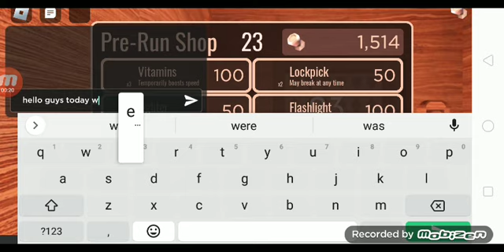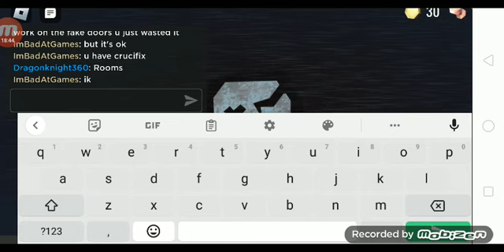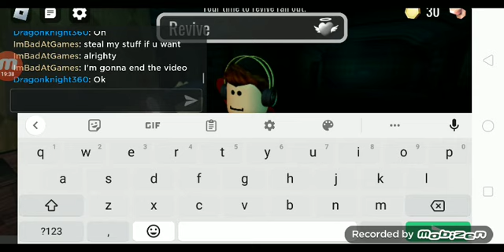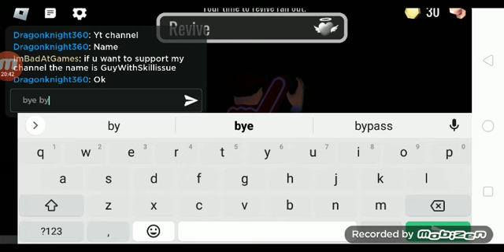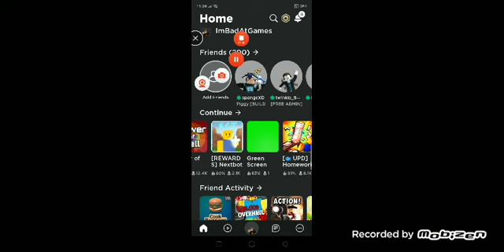Playing DOORS Cuz I'm bored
Playing DOORS New update